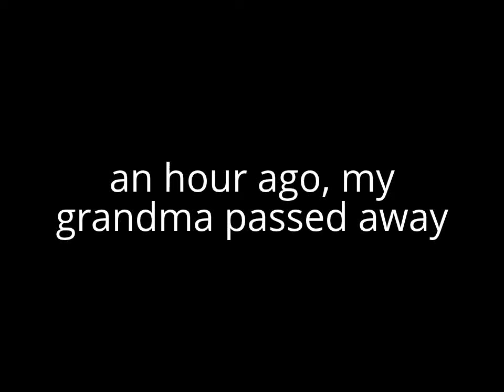Sad News - A loss in the family